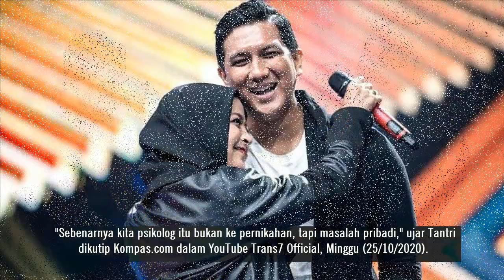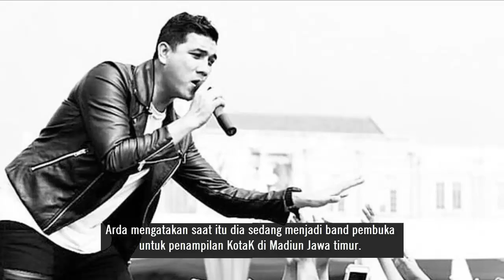TANTRI DAN ARDA DATANGI PSIKOLOG ADA APA DENGAN PERNIKAHAN MEREKA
Sahabat Kece, Pasangan sesama Musisi yang selama ini terlihat adem ayem dan bahagia dengan kedua anak buah perkawinannya di kabarkan baru saja mendatangi Psikolog, ada apa dengan rumah tangga mereka ??
ya Vokalis band KotaK, Tantri Syalindri Ichlasari dan sang suami, Arda NAFF mengunjungi psikolog belum lama ini. saat menjadi bintang tamu diacara Okay Bos Trans 7, menurut tantric kedatangan mereka adalah untuk mengecek kepribadian mereka selama Covid-19.
 "Sebenarnya kita psikolog itu bukan ke pernikahan, tapi masalah pribadi," ujar Tantri dikutip Kompas.com dalam YouTube Trans7 Official, Minggu (25/10/2020). Tak hanya itu, Arda juga mempunyai alasan lain terkait kedatangan mereka ke psikolog.
 "Justru istilah dalam hidup ini, kalimat itu enggak enak kalau enggak ada spasi, tetap butuh istirahat. Kita benar-benar di saat itu terlalu lama, jadi hal-hal itu istirahat terlalu lama, dan kita stres di rumah ketemu terus ya itu enggak ada spasi buat me time," tutur Arda.